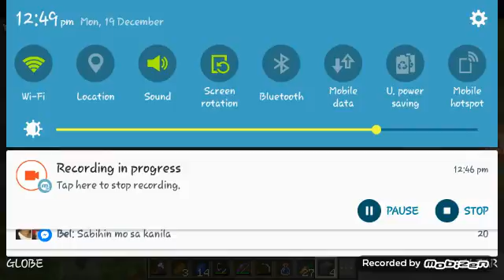Preparing Stuff....||MCPE Let's Play #17